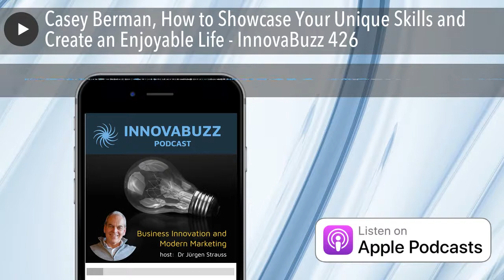Casey Berman, How to Showcase Your Unique Skills and Create an Enjoyable Life - InnovaBuzz 426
In this episode, I’m really excited to have as my guest, Casey Berman of Leave Law Behind, where attorneys can learn to expand beyond or outright leave their current legal practice in order to start a business, create an enjoyable lifestyle and feel cool about themselves all over again.

Casey is a creative and interpersonal senior marketing and communications executive, former lawyer, and business founder with 15+ years of market research, strategy, and executive communications experience in the technology, eCommerce, digital media, and consumer software segments.

In our discussion, Casey talked to me about:

• The importance of self-awareness and mindset in pursuing your dream career
• The power of storytelling
• His 3 unique genius questions

The Podcasts